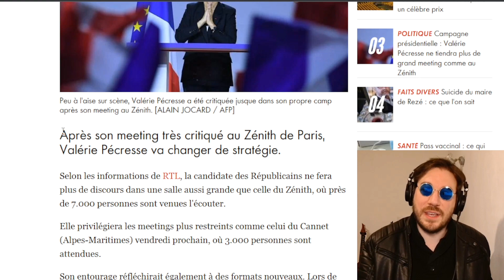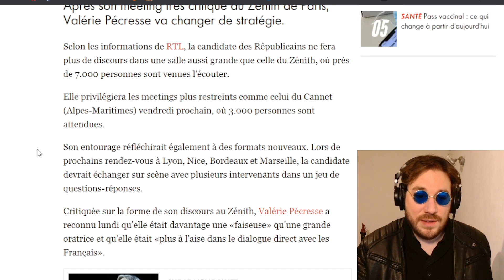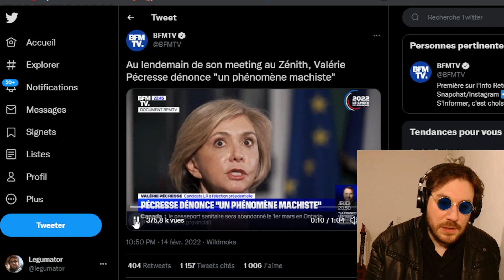GIGA MALAISE AU MEETING DE VALERIE PECRESSE - LES MILITANTS QUITTENT LA SALLE ET ELLE RAGE QUIT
Valérie Pécresse a tenu un meeting devant 7000 personnes, petit problème, elle était possédée par un robot qui lui faisait faire des têtes bizarres et dire des phrases incohérentes. Résultat, elle a provoqué tellement de malaise (catégorie 4) que les militants ont quitté la salle. Elle accuse un problème de micro, ce qui semble difficile à croire car les robots de 2022 sont tous bien amplifiés.

On pourrait penser qu'elle n'a plus aucune chance face à Macron ou Zemmour, cependant sa nouvelle force de Terminator pourrait l'aider à l'emporter.

La suite au prochain Pécresso-malaise...